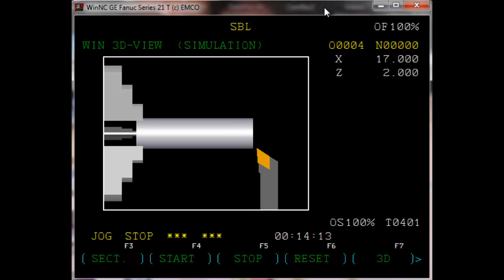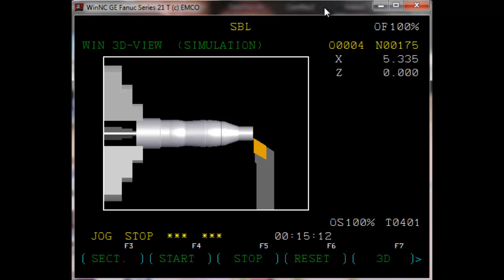Simulação 3D View Single Block WinNC Turn 55 EMCO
Apoie o canal com R$1,00 - PIX: Nesse vídeo eu mostro uma simulação no modo 3D View, no modo "SBL" "Single Block" "Bloco a Bloco", no software WinNC, que simula a operação do torno CNC Turn 55 da EMCO. Esse tipo de simulação é muito importante, pois ajuda o programador a prever colisões, erros de sintaxe, de programação, etc. A simulação é mais lenta, as operações só acontecem quando o programador/operador dá um enter após o outro, por exemplo, e mostra uma garrafinha de refrigerante, usinada na horizontal (claro, é um torno), para vocês entenderem melhor.